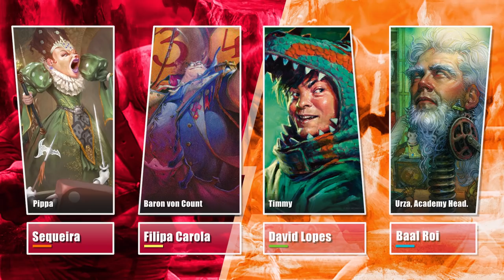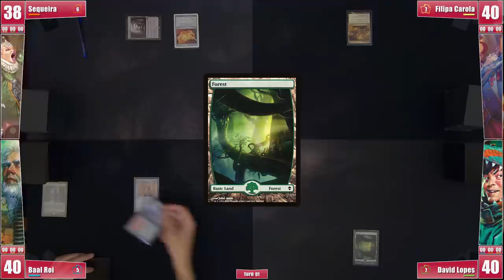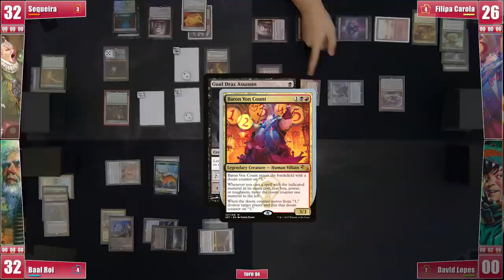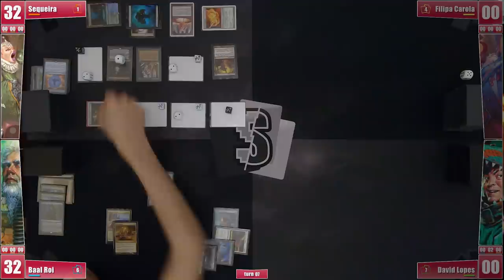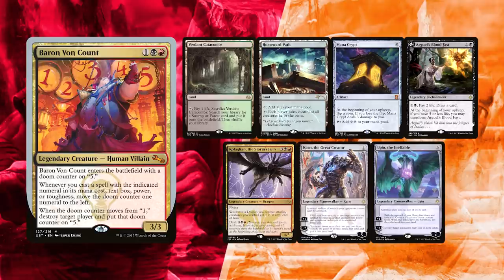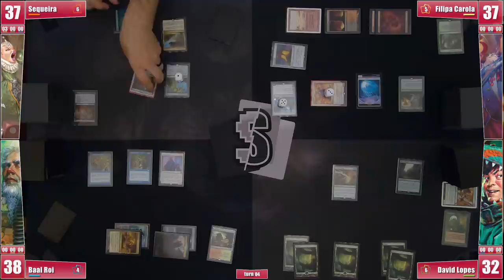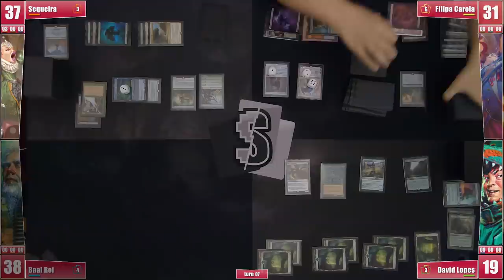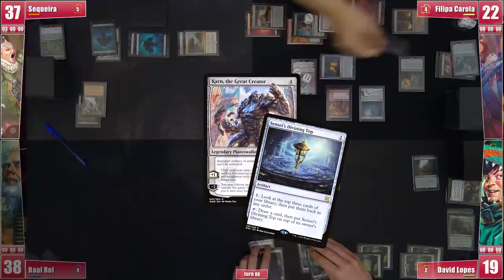Monthly Special Silver Border - Pippa, Baron Von Count, Timmy, Urza - EDH Gameplay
UN-sets commanders - Pippa, Duchess of Dice; Baron Von Count; Timmy, Power Gamer; Urza, Academy Headmaster - EDH Gameplay

This is July's special episode! We are piloting black border decks with silver border commanders! We had a special guest join us, Filipa Carola, you can find further info below.

All you need to do is become a patron during June/July and we will be giving away that red Watchtower 100+ Covertible from Gamegenic to one random lucky patron at the start of August! (special treat from our sponsor Arena Porto!) ✩✩✩

❂ Sequeira is piloting a version of Pippa based on Demented Kirby's
❂ Filipa is piloting Sequeira's take on Baron Von Count combo
❂ David pulled up a stompy Timmy
❂ Baal brewed anti-creatures, PW tribal, Urza, Academy Headmaster